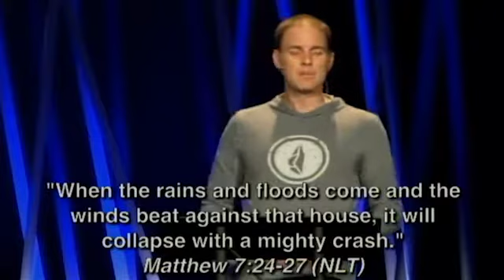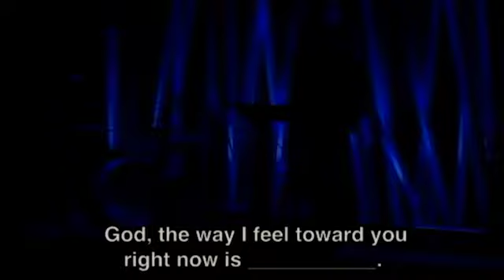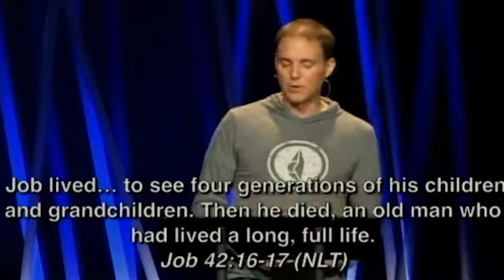Battle Scars - What's My Role When I Face Suffering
Week 6
9-Mar-14